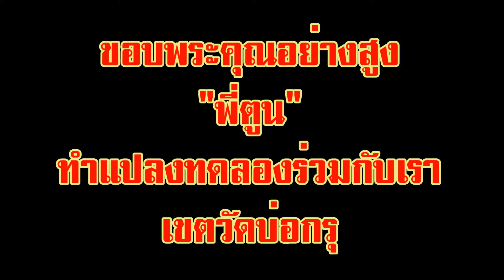หญ้ากระดูกไก่ไม่ตายวัดบ่อกรุ,หญ้ากระดูกไก่,หญ้าแดง,ลูกข้อ,หญ้าเดือยไม่ตาย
หญ้ากระดูกไก่ไม่ตายวัดบ่อกรุ,หญ้ากระดูกไก่,หญ้าแดง,ลูกข้อ,หญ้าเดือยไม่ตายป.เคมีภัณฑ์ ณ.สิงห์บุรี ผู้นำแห่งโลกการเกษตรกรรม "ทดลองก่อนเสนอลูกค้า"
ดูวีดิโอระบบ4K& HD 1080 ใช้แว่นตา 3D
เปิดรับสมัครเซลฟรีแลนซ์ ประจำปี 2560/2017 จังหวัดละ 10ท่าน เพื่อดูแลลูกค้าของเราและเพิ่ม ฐานลูกค้าทั่วประเทศ คลิกชมรายละเอียด
แฉ!!!คลิปร้อนแรงในวงการเกษตรกรรมในรอบปี2559ของร้านป.เคมีภัณฑ์,ภาพหลุดเกษตรกรปลูกแล้วรวย